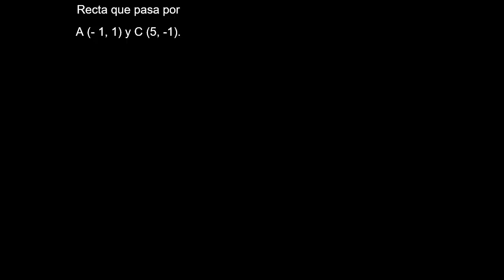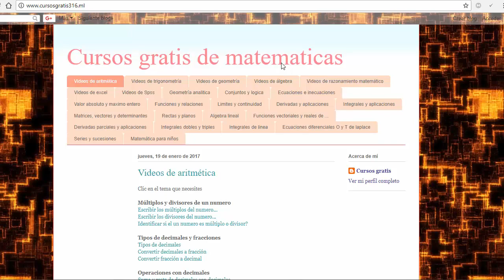Ecuación de la recta que pasa por dos puntos, geometría analítica, ejercicios resueltos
ecuación de la recta que pasa por dos puntos mate316
geometría analítica
geometria analitica mate316
ecuación de la recta que pasa por dos puntos
geometría analítica ejemplos
Ejercicios resueltos de ecuación de la recta que pasa por dos puntos
como hallar la ecuaciones de la recta que pasa por dos puntos
hallar la ecuación de la recta que pasa por dos puntos
formulario de geometria analitica